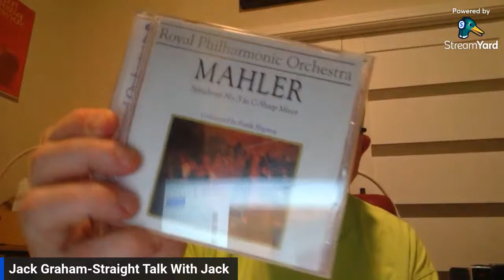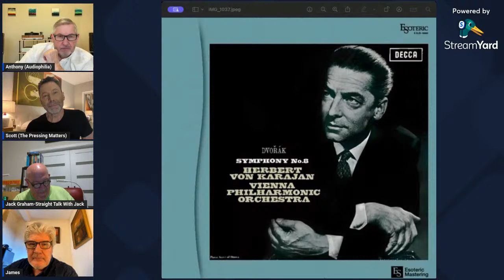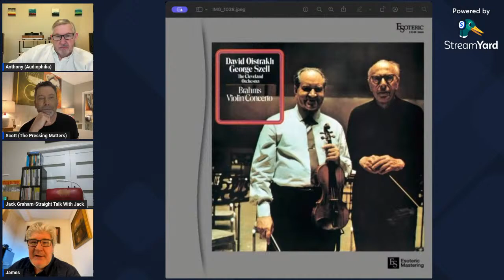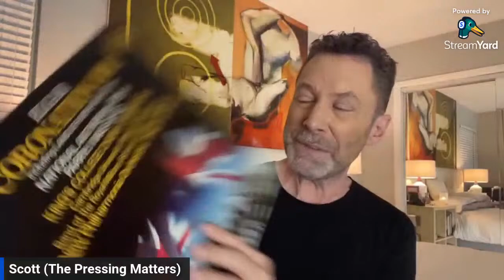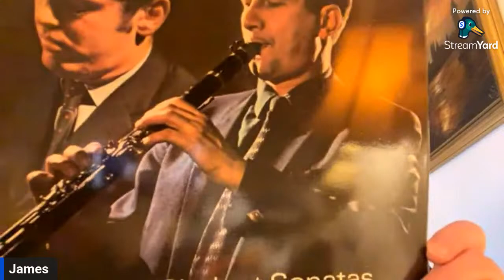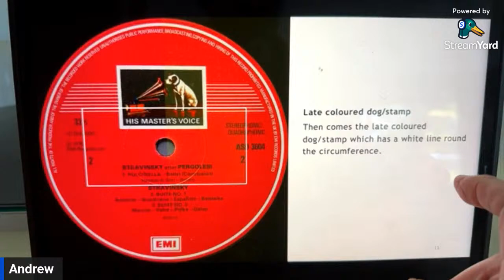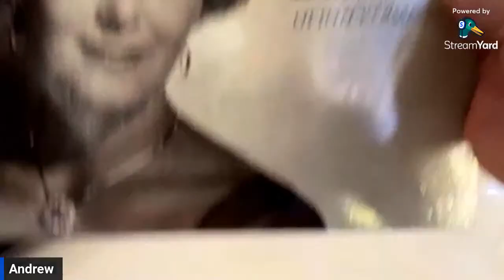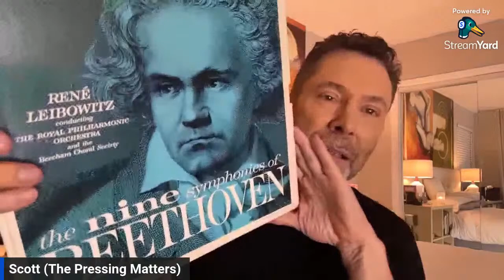Everything Classical Music Livestream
Fun and friendly. Please join us live.